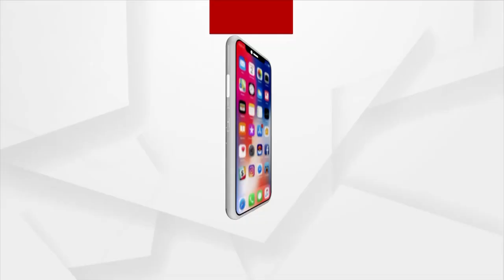ଭାରତରେ ପହଞ୍ଚିଲେ ରୁଷ ରାଷ୍ଟ୍ରପତି ଭ୍ଲାଦିମିର ପୁତିନ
ଭାରତରେ ପହଞ୍ଚିଲେ ରୁଷ ରାଷ୍ଟ୍ରପତି ଭ୍ଲାଦିମିର ପୁତିନ । ଭାରତ-ଋଷ 21 ତମ ବାର୍ଷିକ ସମ୍ମିଳନୀରେ ପ୍ରଧାନମନ୍ତ୍ରୀ ନରେନ୍ଦ୍ର ମୋଦିଙ୍କ ସହ ଅଂଶ ଗ୍ରହଣ କଲେ ଋଷ ରାଷ୍ଟ୍ରପତି । ଦୁଇ ବର୍ଷ ପରେ ପରସ୍ପର ସହ ଭେଟି ଆଲୋଚନା କଲେ ମୋଦି-ପୁତିନ ।